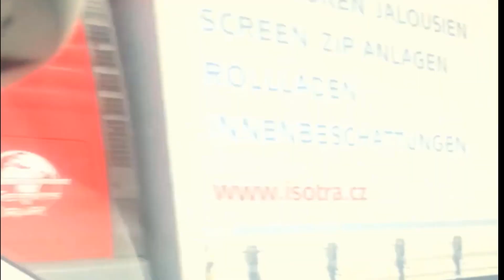Euro Visit Road Trip April 2018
This video will give a glimpse view of one part Europe road trip. This will help you to get a mesmerizing green portfolio of Germany, Czech Republic and renewable windmills at Austrian border.